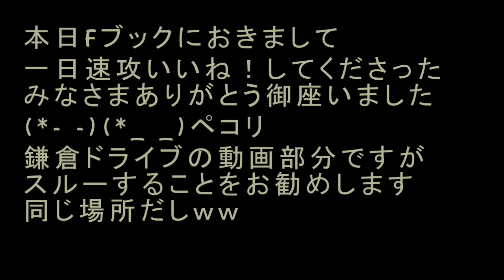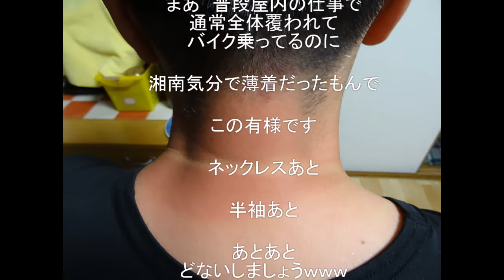やっと来た金のAsvape Lucifer 240Wとちょいと鎌倉バイクで・・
結構問い合わせおおいので、↓ルシファーの仕様載せてます冒頭。
ちなみに鎌倉駅前では、お仲間が説明やら縦看板やらでサポートしてくれています。逆に人が寄ってくるｗｗｗ
迷惑ならないよう爆煙しましょうねえ。
いや～鎌倉さくっと行くつもりが、行きは、練馬から一般道えらく時間かかえりました～。昨日海開きで、混んでましたねさすが。
目的の鎌倉駅でもくもくしてきました。